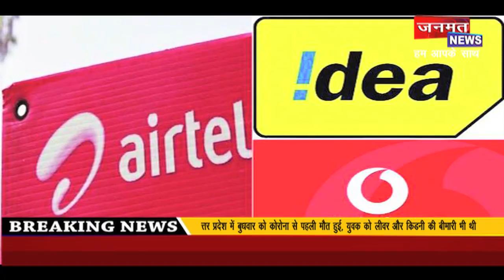लॉकडाउन के चलते Jio से लेकर BSNL ने दी “मुफ्त वैलिडिटी”…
कोरोना के चलते देश में जहाँ जन जीवन अस्त व्यस्त  हैं वहीँ दूसरी तरफ आम जनमानस के लिए राहत भरी खबर सामने आयी है.  ट्राई की अपील के बाद सभी दूरसंचार कंपनियों ने अपने प्रीपेड ग्राहकों की वैलिडिटी को लॉकडाउन तक बढ़ा दिया है। इसमें सार्वजनिक क्षेत्र की बीएसएनएल-एमटीएनएल के अलावा जियो, एयरटेल और वोडा आइडिया भी शामिल हैं।